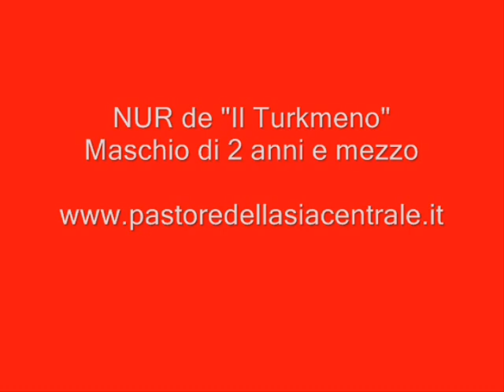CANI DA GUARDIA - NUR del Turkmeno - Maschio di Pastore dell'Asia centrale da guardia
Partecipa GRATUITAMENTE al nostro Corso Base sul Cane da Guardia ON-LINE cliccando su questo Guardando questi 20 video potrai scoprire molti segreti sul cane da guardia!

CENTRAL ASIAN OVCHARKA -- CENTRAL ASIAN SHEPHERD DOG - GUARD DOG - TURKMEN ALABAI - ABORIGINAL ALABAY - PASTORE DELL'ASIA CENTRALE - cani da guardia - chien de Bergers d'Asie centrale choisi pour la garde - perro pastor de Asia Central elegido para la guardia - zentralasiatischer Hirtenhund